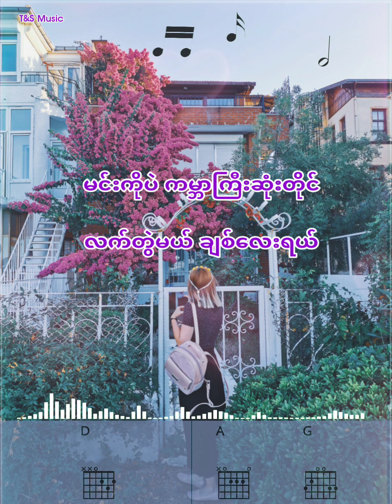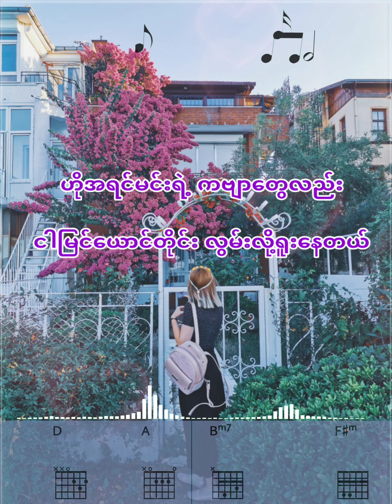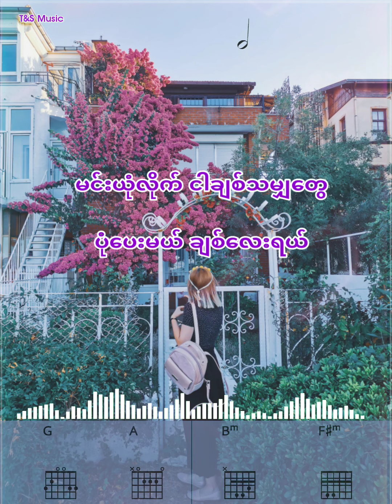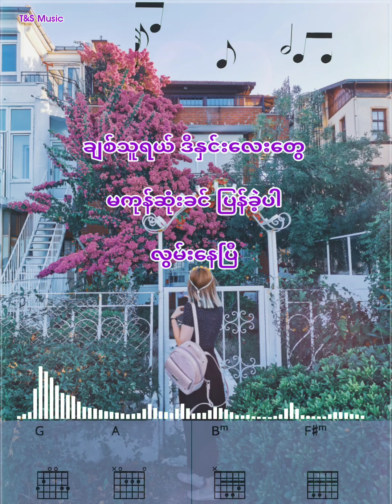လွမ်းနေပြီ(guitar cords,lyric music video)